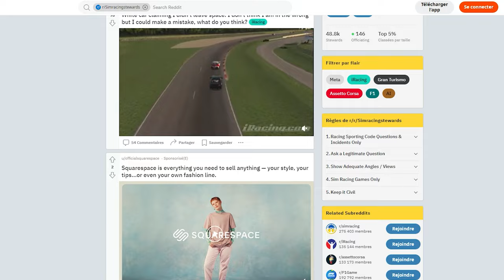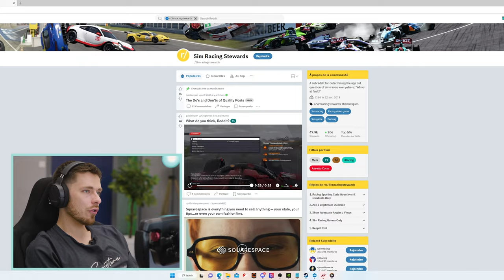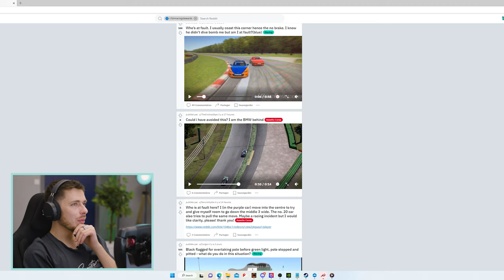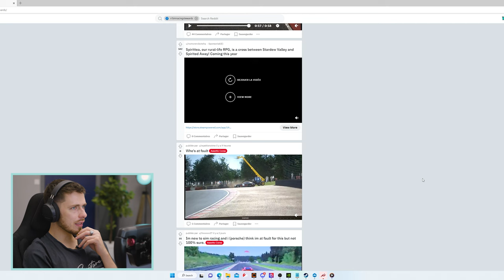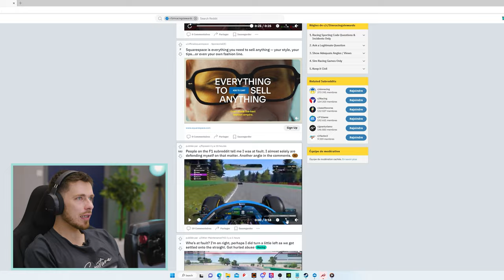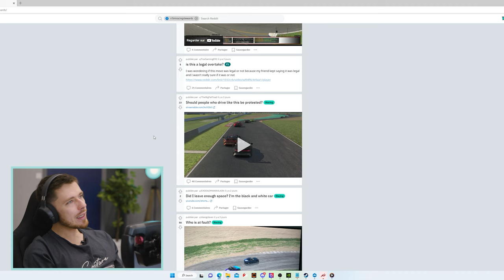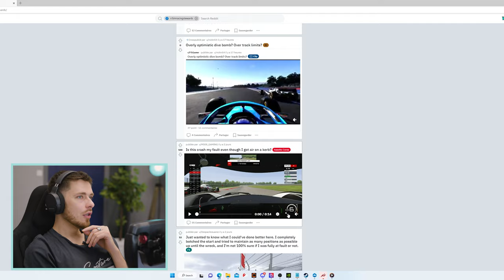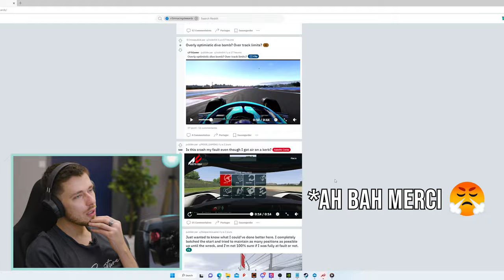LE TRIBUNAL DU SIM RACING 🧑‍⚖ Je juge vos incidents de course 💥 - L1ftandcoast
Nouveau concept aujourd'hui puisque je juge vos incidents sim racing pris sur la plateforme Reddit ! N'hésitez pas à partager dans les commentaires si vous appréciez ce nouveau format !

Musiques  :
ES_Burnin Out - Under Earth
ES_Cx2 Brainwash - Dissidence
ES_Power Grab - Sven Karlsson
ES_Sin City (Instrumental Version) - Sven Karlsson
ES_My Great Undoing (Instrumental Version) - Of Men and Wolves